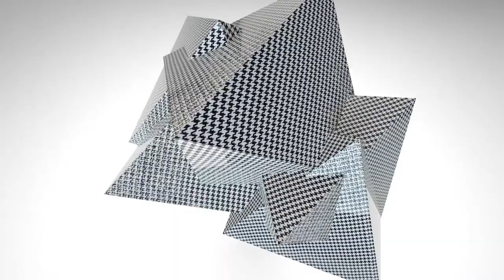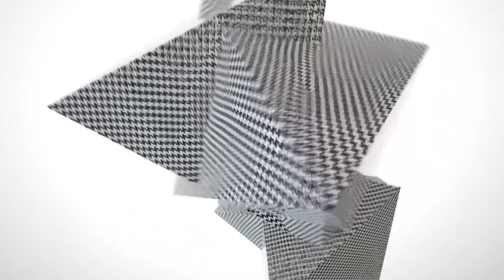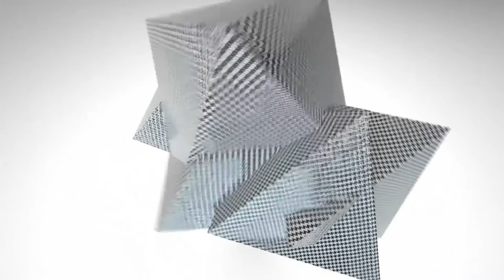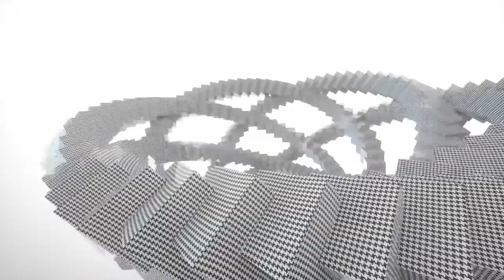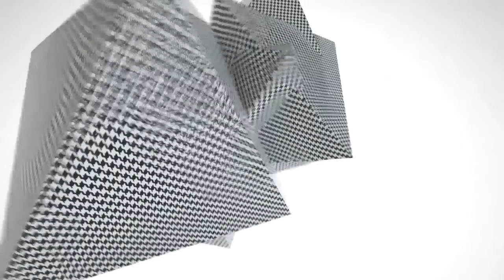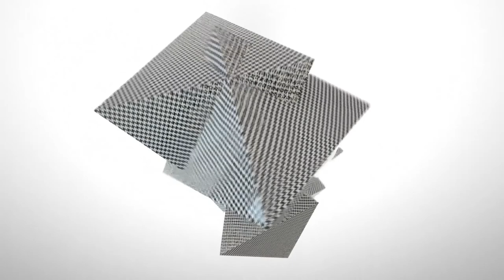'illusions' | Ryan Cherewaty Visuals | Joao Paulo Guedes fashion show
Contemporary Canadian artist Ryan Cherewaty created a special visual art presentation for Joao Paulo Guedes' fashion show: 'illusions'.